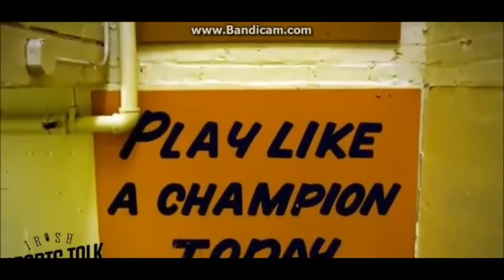Notre Dame vs Clemson Pump-Up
Notre Dame Vs. Clemson pump up. Includes highlights from previous games of the 2015 season. Go Irish!

Song:
Levels-Avicii

The clips I used in this video are from WatchND and NBC. I own no copyright for entertainment only. Go Irish!!

There was no Umass vs ND video because I did this pump up instead, with umass highlights.

Next Video will be Sunday 5:25ET

Made By Notre Dame Nation